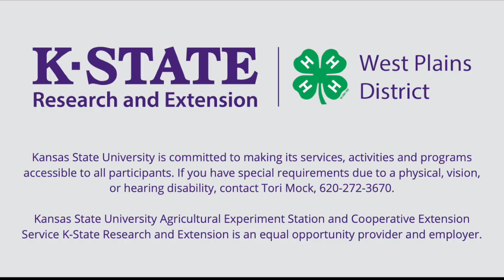Gavel Games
Experience running a meeting, learn proper parliamentary procedure and most importantly, HAVE FUN!